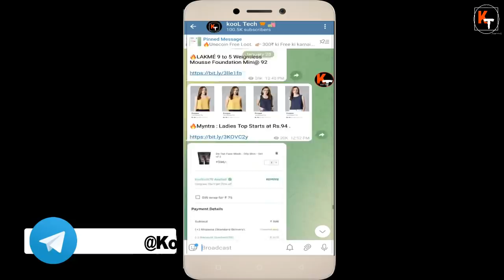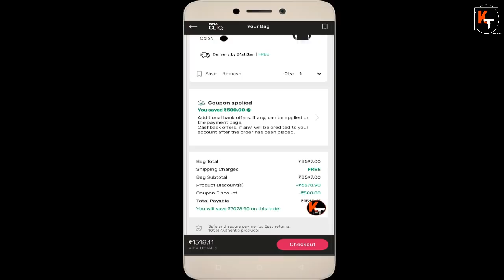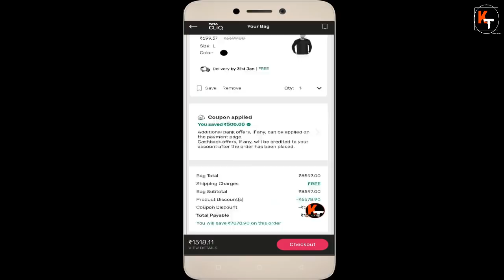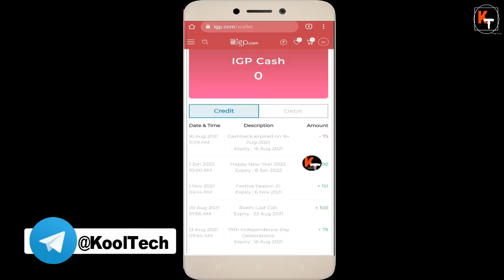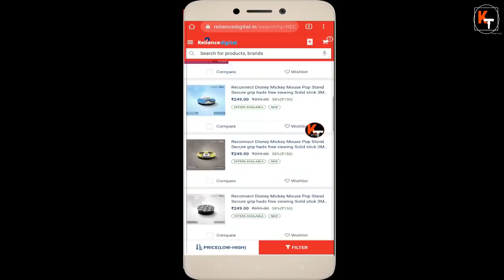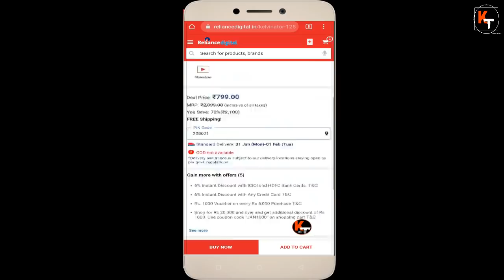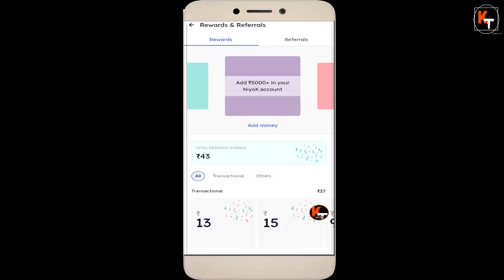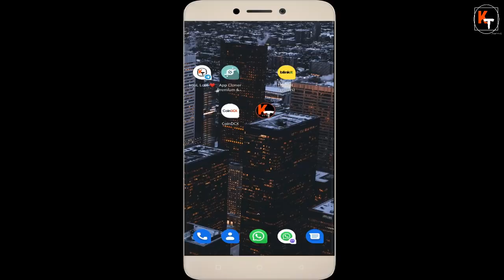Tatacliq Hidden Offer/ LOOT| Reliancedigital New Loot Deals | Niyox Free Earning | Igp Trick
Reliance loot
Loot : Reliance Digital Deals Starts @199.
BPL Juicer @999.
Coffee Maker @799.

Hello friends in this video I have told you about 5 loot offers of the day. In first offer I have told you about tatacliq clothing loot offer where you are getting buy2 get 1 free and also you are getting 500rs flat discount on order above rs.2000 after that I have told you about igp loot trick. By which you can get gifts from igp in loot price. After that I have told you about niyox loot offer where if you maintain 20000 in niyox account you will get upto rs.200 in niyox . after that I have told you about ustraa loot where you get ustraa brand products in big loot price. After that I have told you about reliancedigital products in loot price. Where you will get products like wireless speaker, wireless headphone, wireless charger, mixer coffee maker etc in big loot price from reliancedigital website. So to know about all the loot offer watch this video thanks